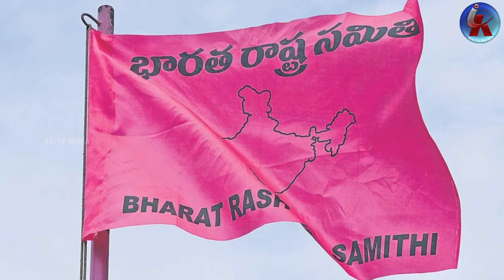గుత్తాకి ఊహించని దెబ్బ.. హస్తం గూటికి ముఖ్య నేత..? Big shock for Gutta Sukhender Reddy in Nalgonda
గుత్తాకి ఊహించని దెబ్బ హస్తం గూటికి ముఖ్య నేత..? Big shock for Gutta Sukhender Reddy at thipparthi in Nalgonda | Komatireddy Venkat Reddy | Kai tv media